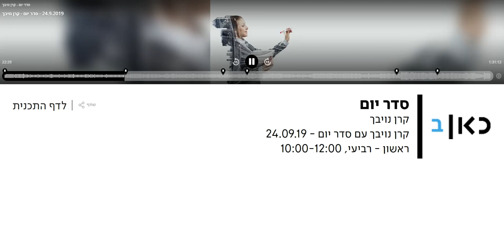אייל וינטר בראיון עם קרן נוייבך ושאול אמסטרדמסקי על המגעים להרכבת הקואליציה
ראיון עם קרן נוייבך ברשת ב' על תורת המשחקים של הרכבת הקואליציה